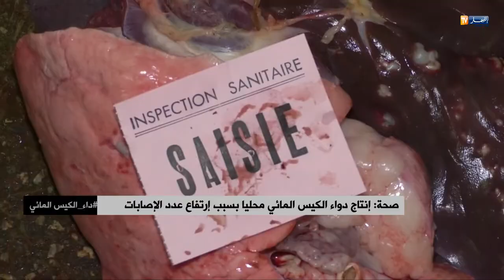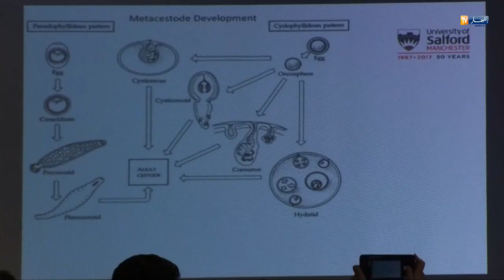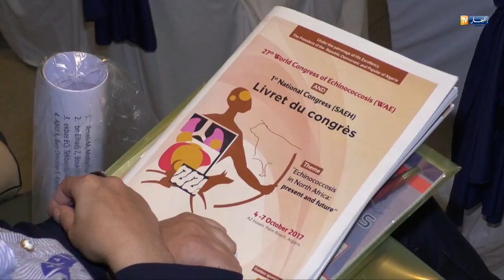صحة: إنتاج دواء الكيس المائي محليا بسبب إرتفاع عدد الإصابات